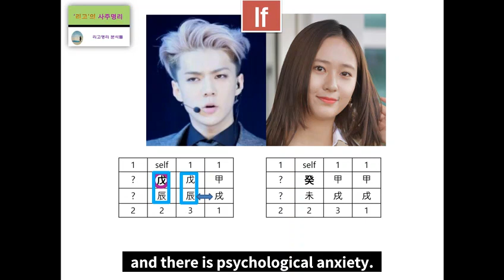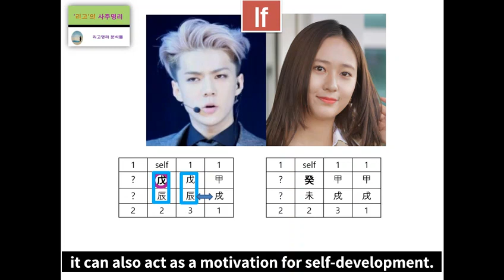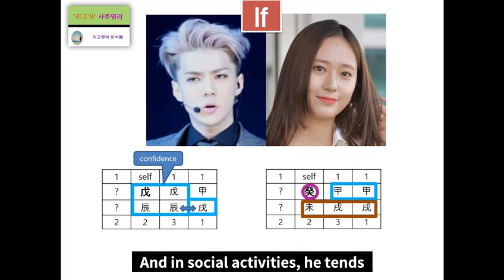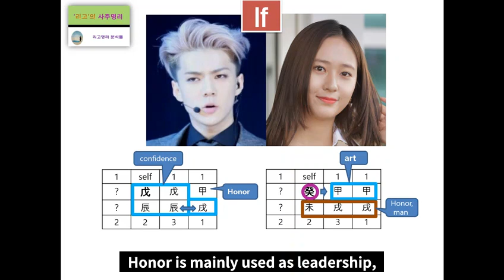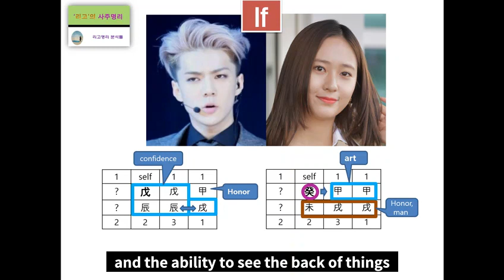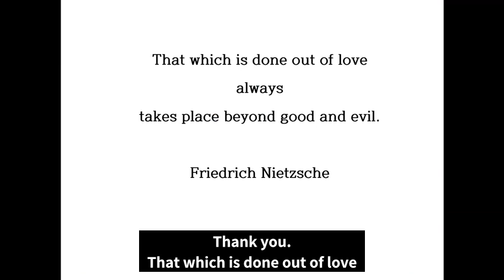EXO Oh Se hoon & Crystal Fortune Harmony Analysis